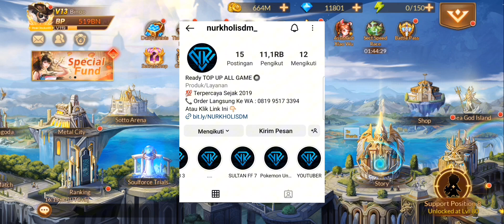BAHAS EVENT MASTER FORGE ISI NYA WOTRH IT BANGET ADA IMMO HERB SSS CUY🔥🔥|Soul Land Reloaded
JASA TOPUP SOULLAND RELOADED TERMURAH !!!

- Per $$$ nya Rate 13k !
- Bisa Request Pack Apapun
- Free Konsultasi Rekomendasi iTem dll

- Request Topup Game Lain Juga Ada ^_^
- LEGAL 100% AMAN

Sultan Binoo juga Top Up di Nurkholisdm_ lho. Aman, murah dan terpercaya🥰

GUYS ANE JUALAN BAJU NIH SIAPA TAU ADA YANG MAU BELI BISA CEK AJA INSTAGRAMNYA: